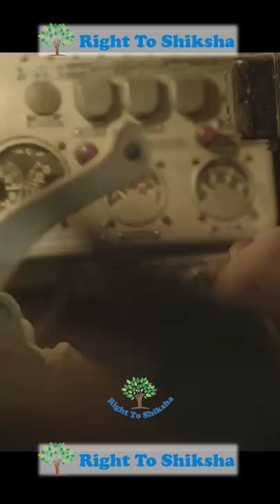क्या Tanks पानी में भी चल सकते हैं? Amphibious Assault Vehicles by Right to Shiksha